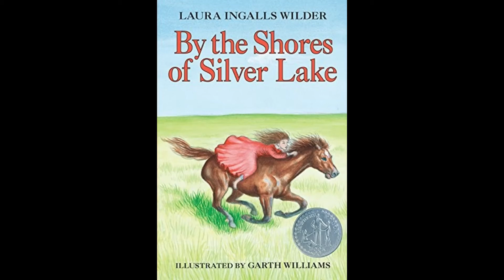5. By the Shores of Silver Lake: Ch 15 -The Last Man Out